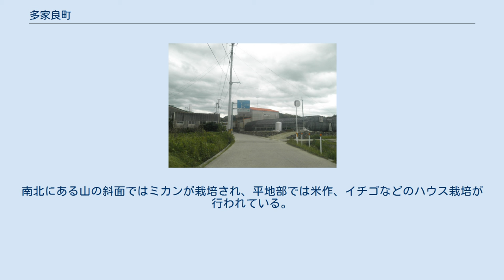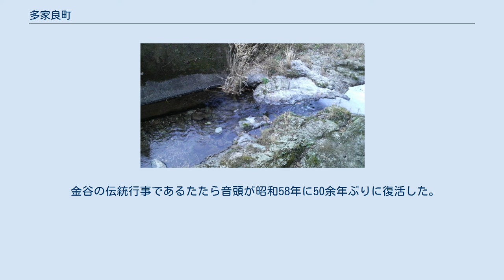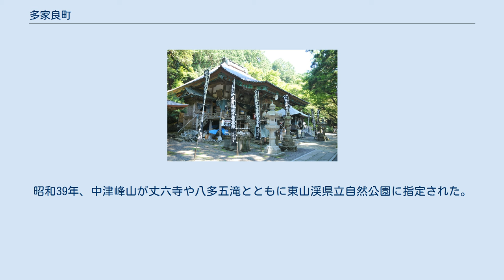多家良町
日本 」 徳島県 」 徳島市 」 多家良町 多家良町（たからちょう）は、徳島県徳島市の町名。
2012年11月現在の徳島市の調査による人口は1,251人、世帯数は448世帯。
 徳島市の南部に位置し、多家良地区に属している。
北は渋野町・丈六町、西は八多町、東は飯谷町・小松島市田浦町、南は勝浦郡勝浦町と接する。
勝浦川・八多川に沿って開かれた農村地帯である。
南北にある山の斜面ではミカンが栽培され、平地部では米作、イチゴなどのハウス栽培が行われている。
平地部の東は勝浦川を挟み小松島市と接し、潜水橋の野上橋で結ばれる。
 寺社には山方比古神社、如意輪寺、大匠寺などがある。
中でも如意輪寺は有名で、国重文の木造如意輪観音坐像を所蔵。
多家良町・八多町と勝浦郡勝浦町との境を頂上とする中津峰山は標高が773mで、小松島市の日峰山、阿南市の津乃峰山とともに阿波三峰のひとつである。
 金谷の伝統行事であるたたら音頭が昭和58年に50余年ぶりに復活した。
 昭和27年より現在の町名となる。
昭和28年に多家良中学校が勝占中学校と統合して南部中学校として勝浦町に創立した。
昭和39年、中津峰山が丈六寺や八多五滝とともに東山渓県立自然公園に指定された。
 徳島市宮井小学校 市立小・中学校に通う場合、学区は以下の通りとなる。